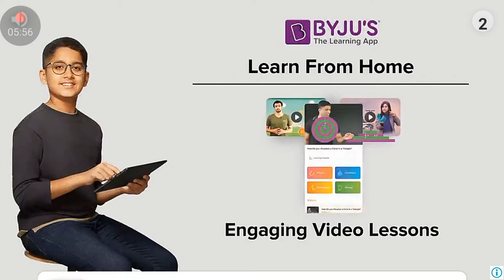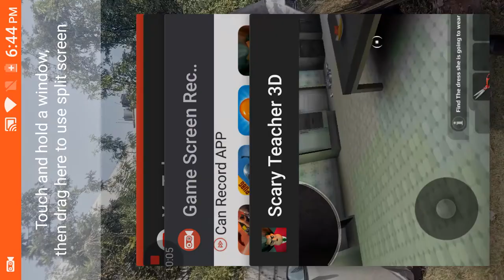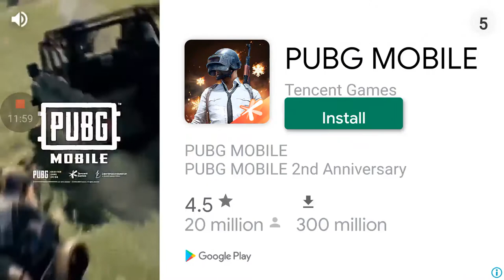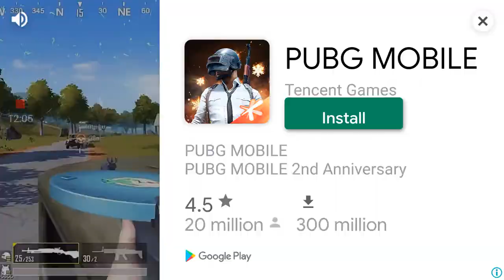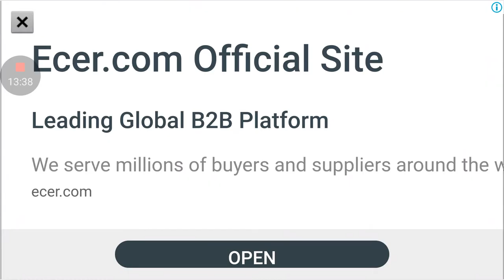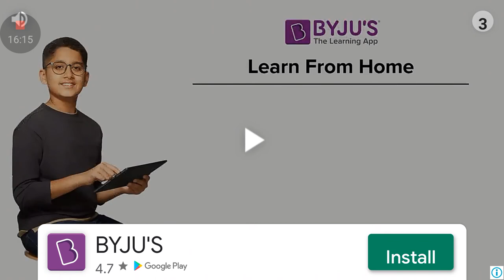How to play scary teacher 3d CH1- part 1 walkthrough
Scary teacher 3d CH1- 6 pranks walkthrough